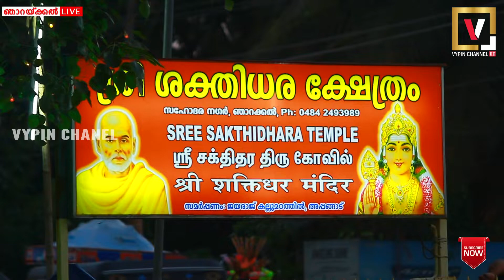ഞാറയ്ക്കല്‍ ശ്രീനാരായണ ധര്‍മ്മോദ്ധാരണി സഭ വക ശ്രീ ശക്തീധര ക്ഷേത്രത്തിലെ തൈപ്പൂയ മഹോത്സവം സമാപിച്ചു